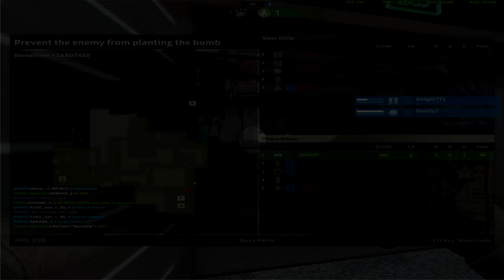Spray Like Cheater - Black Squad + November Giveaway 🔥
🎮 Game ! .
📢 (BlackSquad)